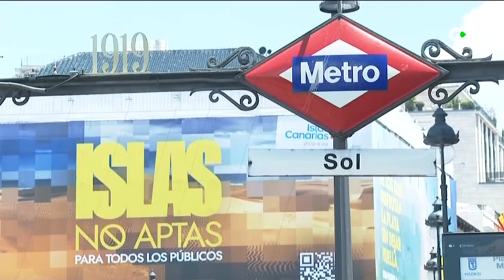Canarias aboga al turista responsable con el medio ambiente en su campaña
Turismo de Canarias ha abogado al turista responsable y respetuoso con el medio ambiente y la identidad del archipiélago en su campaña de verano en la península que se desarrollará bajo el mensaje 'Islas no aptas para todos los públicos', con la que se pretende concienciar e impactar de manera transgresora.

Informa: Redacción RTVC